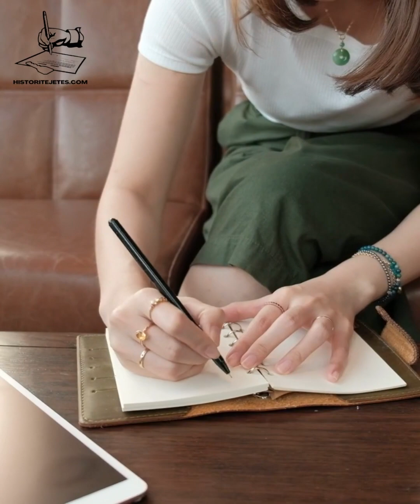Burrit i kom hap derën kur ka dasht me shku, Burri nuk mbahet me zor, fmit i kam vë n'gjumë pa dark!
Pershendetje, dua që të jem anonim Ka kohe të gjate që percjell ...